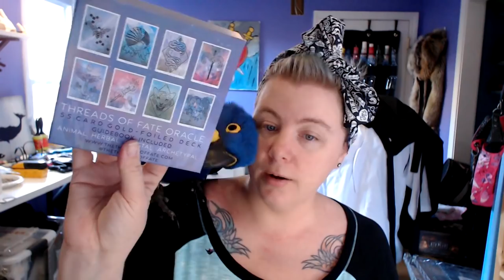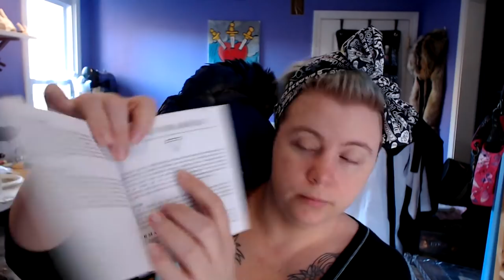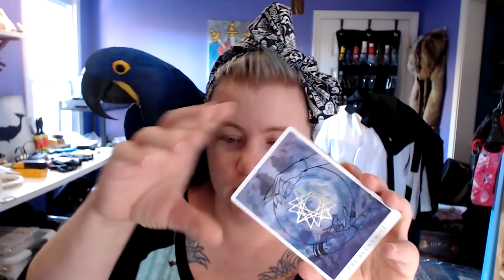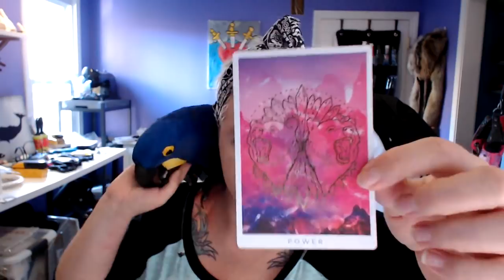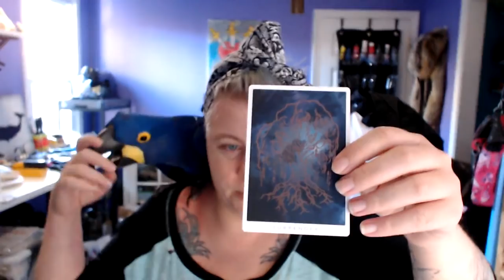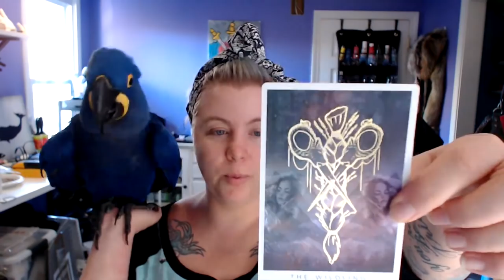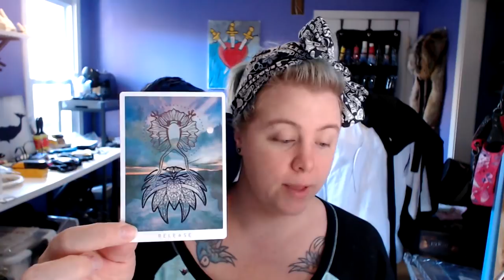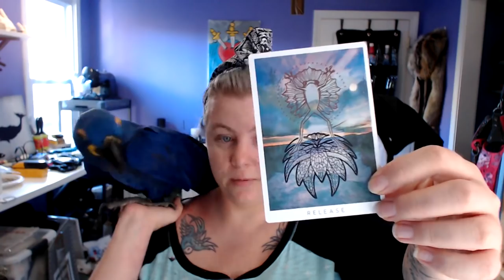AM Chat: Unboxing Threads of Fate